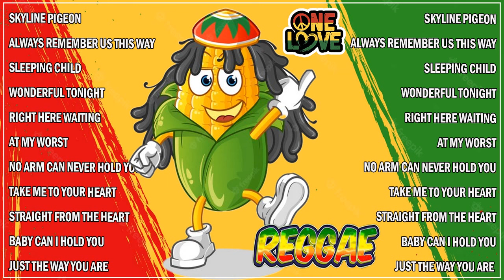LATEST 100 REGGAE ROMANTIC 🔥 MIX RELAXING REGGAE ROAD TRIP SONGS 🔥 NEW REGGAE BEAUTIFUL NONSTOP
01. ALWAYS REMEMBER US THIS WAY
02. ANGEL BABY
03. AT MY WORST
04. YOU'RE ALL I NEED
05. STUCK ON YOU
06. EVERYTHING I DO
07. ZOMBIE
08. ONE OF US
09. EASY ON ME
10. 25 MINUTES
11. SKYLINE PIGEON
12. NOTHINGS GONNA CHANGE
13. LOVERS MOON
14. BORN FOR YOU
15. UNWELL
16. HAVING YOU NEAR ME